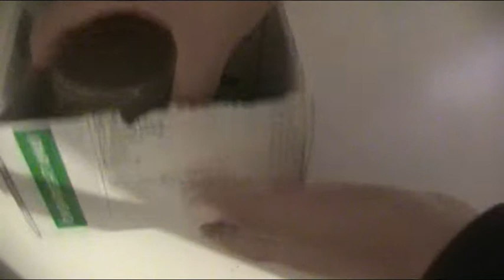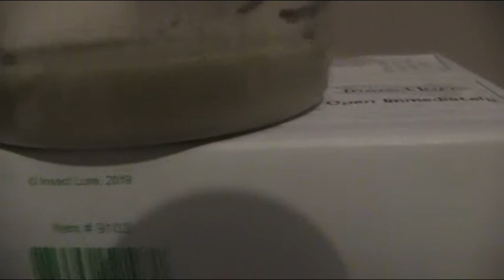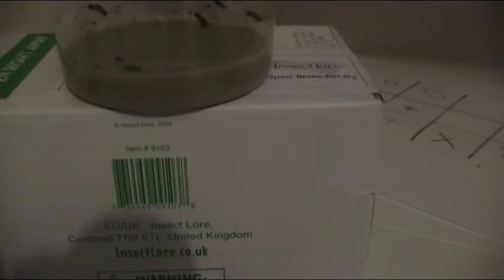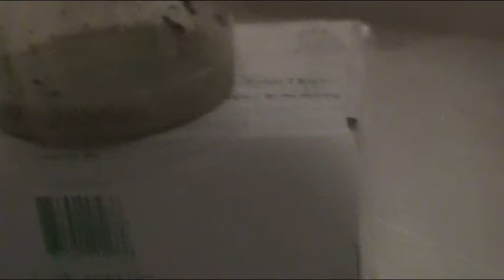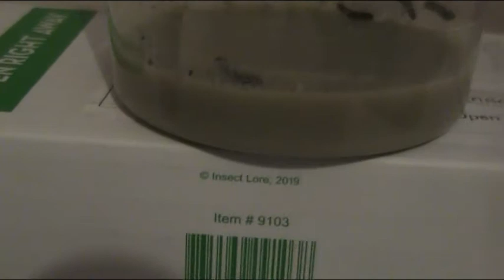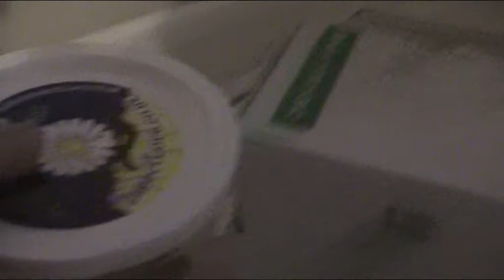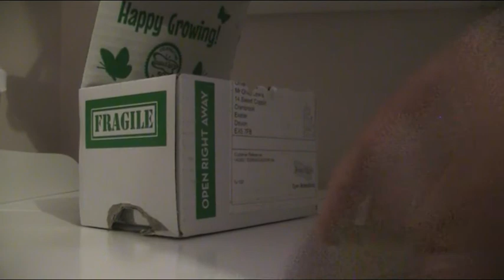BABY CATERPILLARS|insect lore butterfly garden set unboxing. W/BANANA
Today I recevied a box of 5 baby CATERPILLARS from insect lore  but before we can  watch them grew we of course need to unbox them

Hppts.insectlorebutterflygarden

If you enjoyed the video please BOOP the like button!